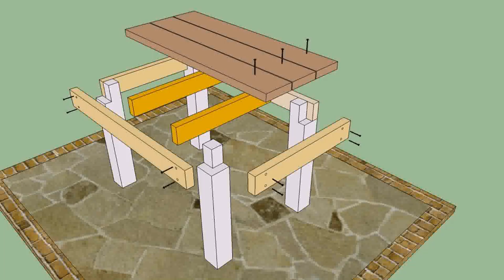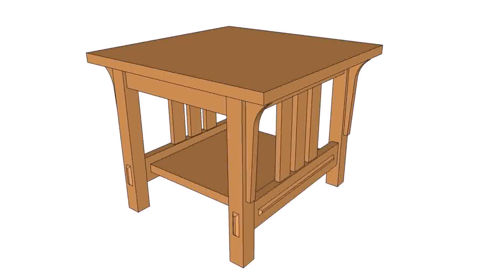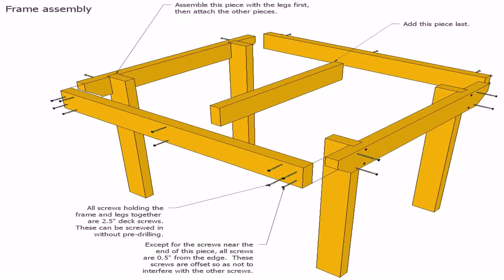Outdoor Wooden End Table Plans